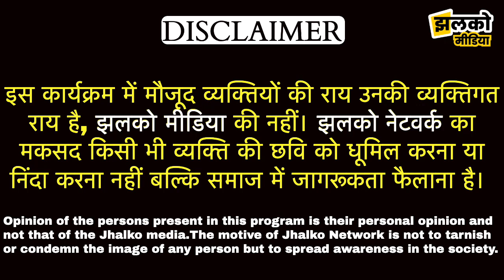जोधपुर के झालेश्वर महादेव मंदिर का रहस्य जहाँ आते हैं सांप ~ Jodhpur News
Produced By: Jhalko Jodhpur
Edited By: Vinod
Reported By : Navjeet
Cameraman :